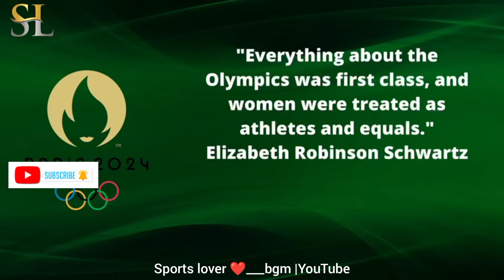Happy World Olympic Day | Paris 2024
"The Olympic Games are for the world and all nations must be admitted to them."
                                       - Pierre de Coubertin